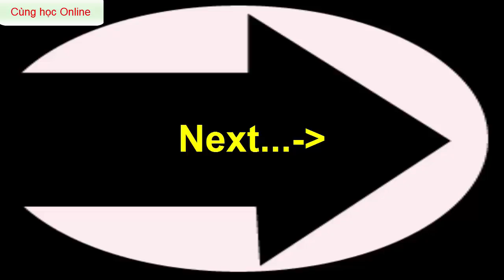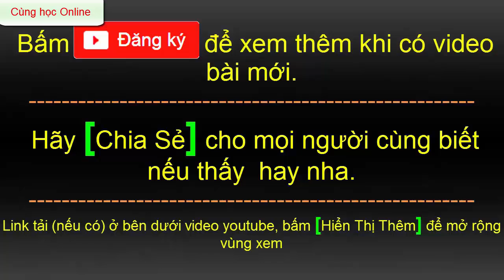Học tiếng anh giao tiếp cơ bản | Có dịch Tiếng Việt | part 21 | HD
00:02 Bài 68: Meeting
03:18 Bài 69: Offering possibilities
06:15 Bài 70: Planning an important meeting
09:07 Bài 71: Expressing a wish